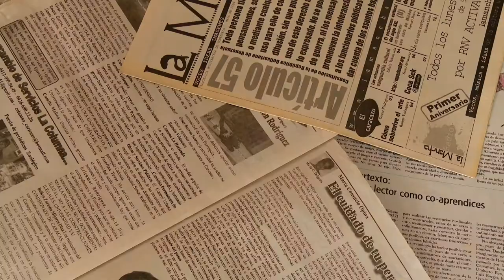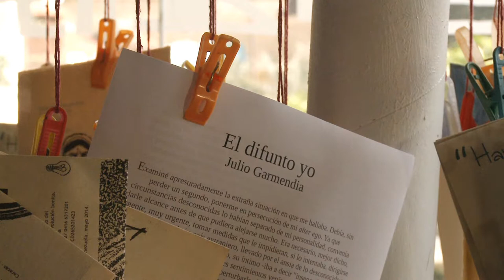Librito de La Mancha "El difunto yo" Julio Garmendia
Serie de videos para la promoción de la lectura. Producido por ViveTv en la Librería La Mancha y cuyo personaje principal es Librito el gato del Colectivo La Mancha.
"El almohadón de plumas" del escritor Julio Garmendia